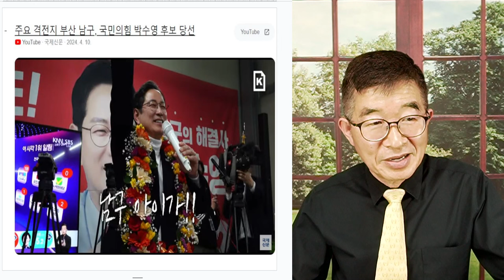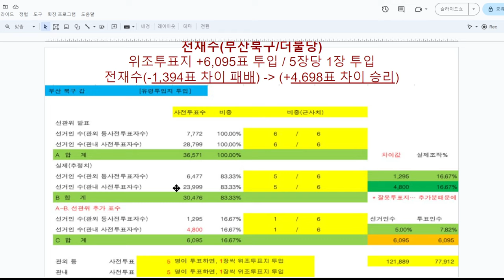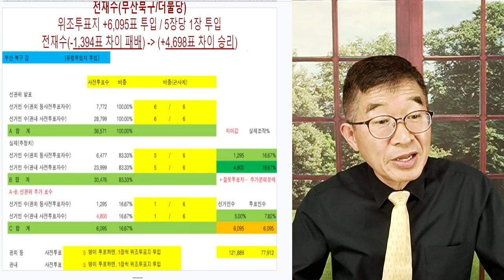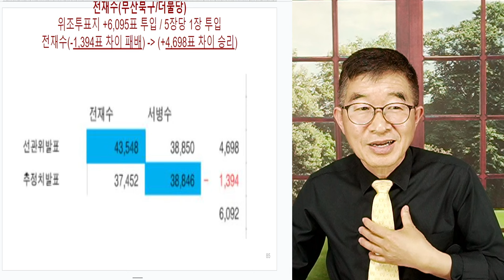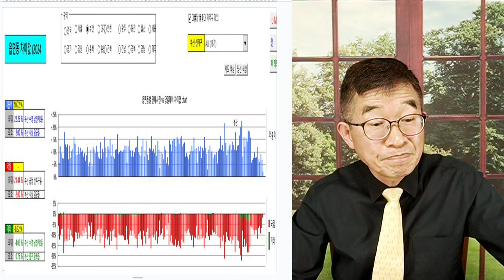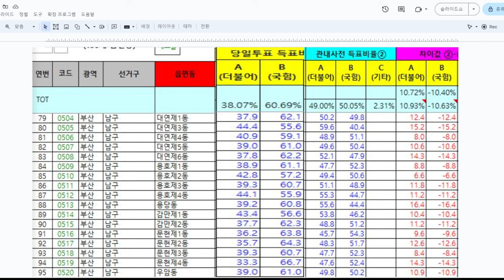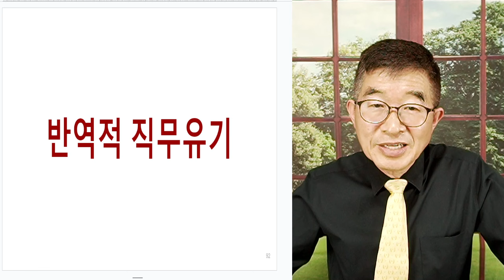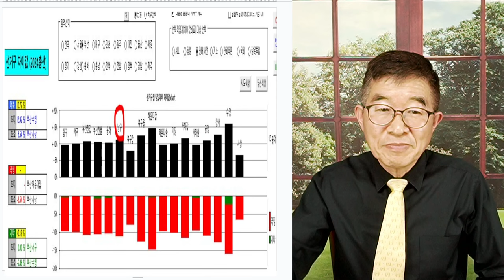그냥 입 다물어라 / 박수영(부산남구), "선거문제 없다" / 문제해결 도와주지 못할 망정 / 나는 당선되었으니까, 선거 문제 없다 / 올바르지 않은 행동 [공병호TV]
Bitcoin : 3MTW849AkP2ftLeSK2teZHMmzLu7Z83s9U